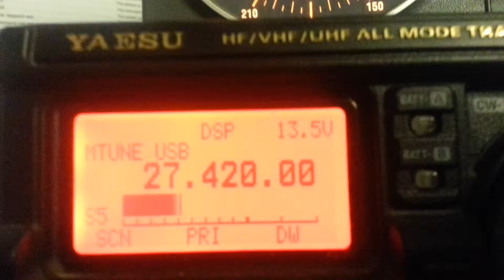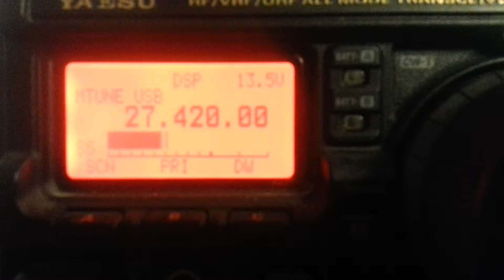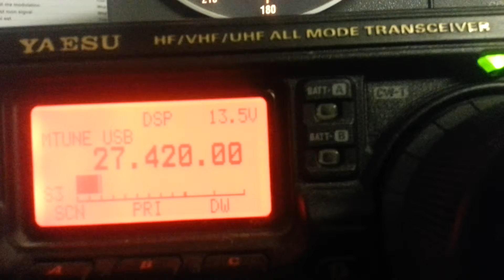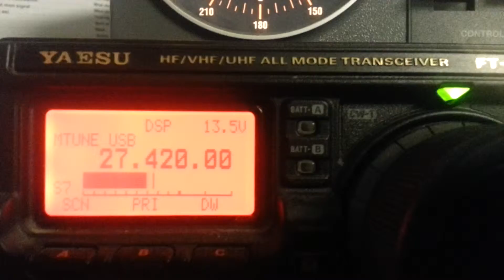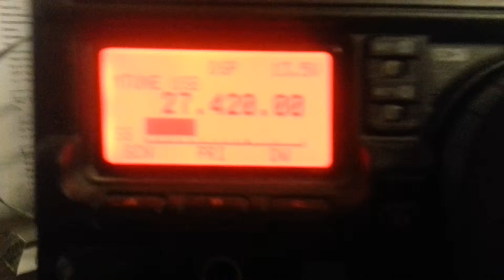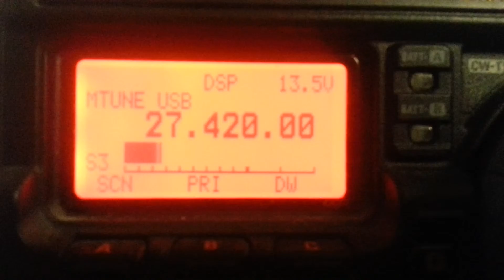22AT113Ely.mp4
22AT113 Ely  Cayenne
7245 km du dpt 60 Oise
Merci du QSo
73-51